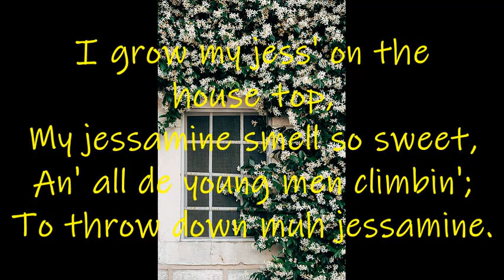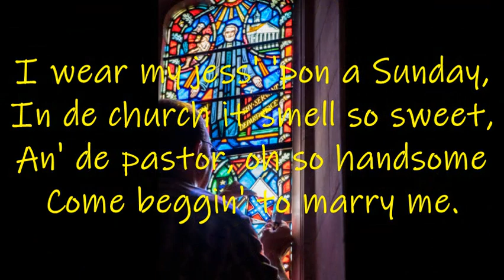JESSAMINE - BAJAN FOLK SONG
Yet another Bajan folk song, this one about a plant/flower the enchanting aroma of which attracted suitors to a young lady.